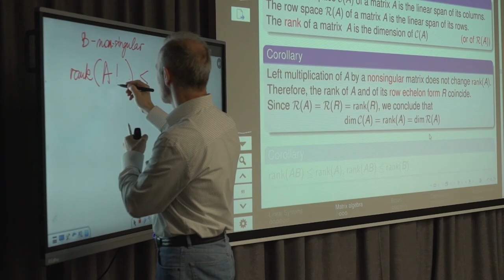Ukrainian Catholic University Scholarship Recipients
In this video, hear from Ukrainian Catholic University students and graduates about how scholarship support has impacted their lives. UCU attracts the best students from throughout Ukraine. But the biggest obstacle to an UCU education is often not intelligence – it’s affordability. UCU preserves its independence and high standards by not accepting Ukrainian government support; however, this places a heavy burden on students and their families.